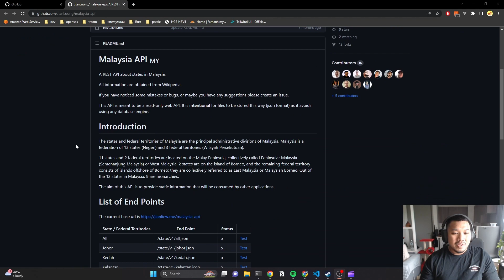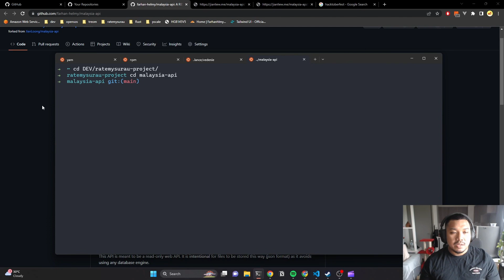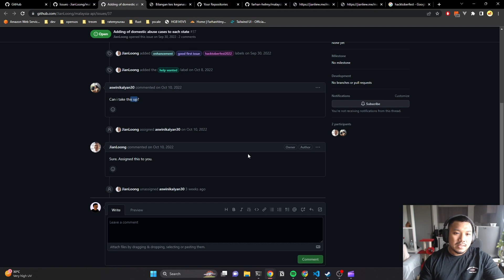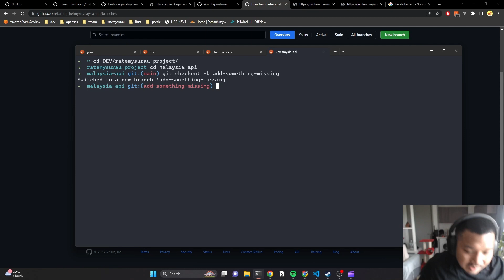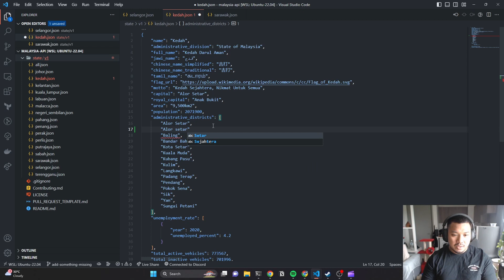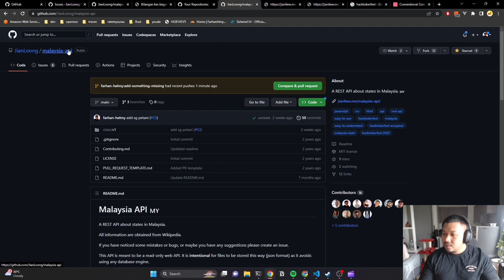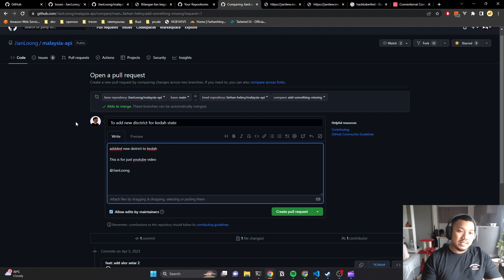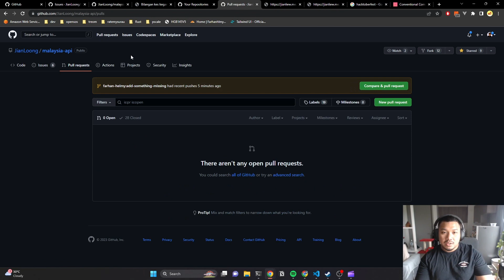Cara aku contribute ke Open Source Project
Ini adalah cara aku contribute ke Open Source Project